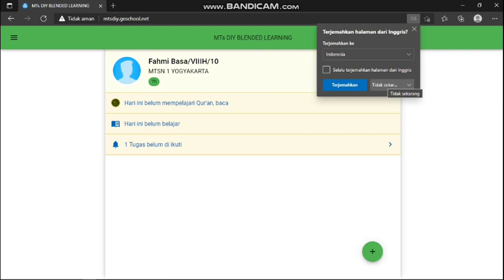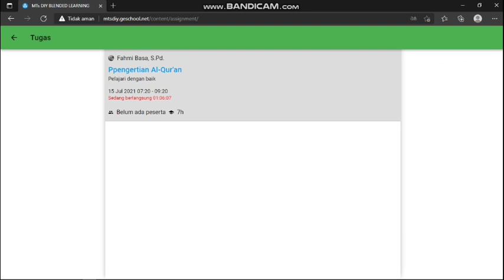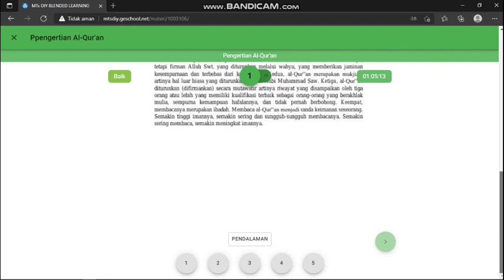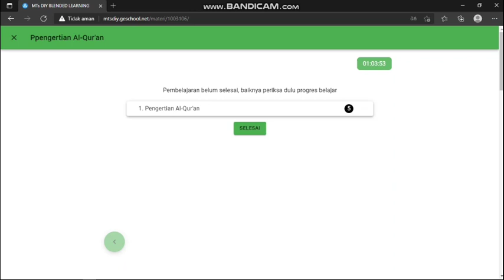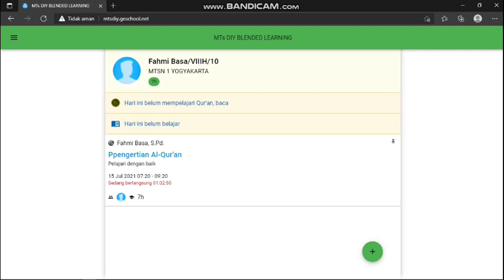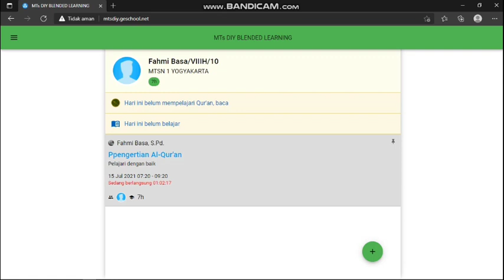Tutorial Geschool; Mengikuti Pembelajaran Via Geschool